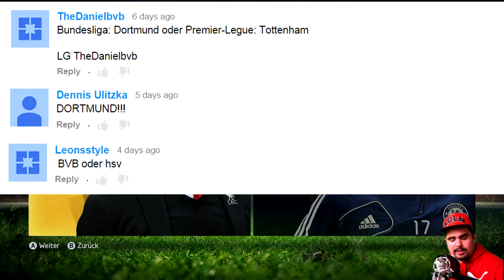FIFA 15 1. FC KÖLN KARRIEREMODUS #1 - KÖLLE ALAAF | FIFA 15 KARRIERE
FIFA 15 1. FC KÖLN KARRIEREMODUS - Werdet ein Teil vom jecken Karrieremodus hier auf YouTube!

► Bitte nicht vergessen zu kommentieren! :)